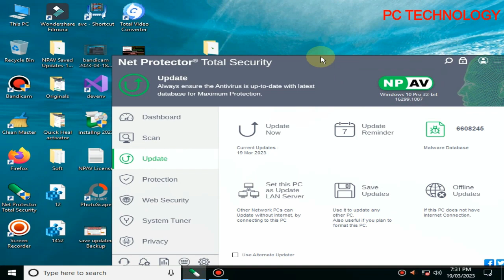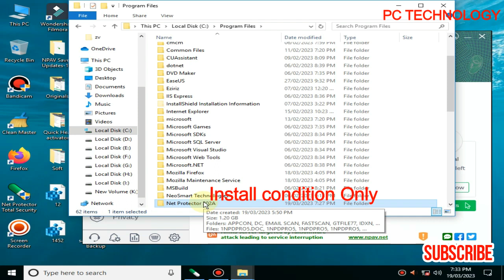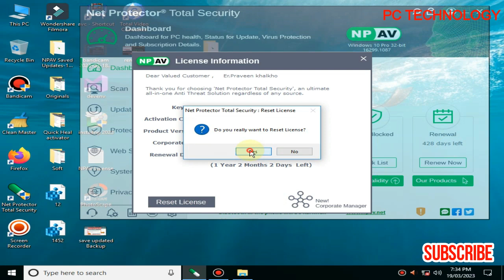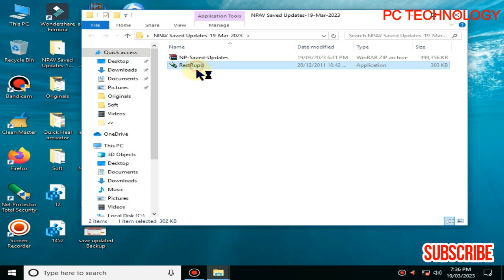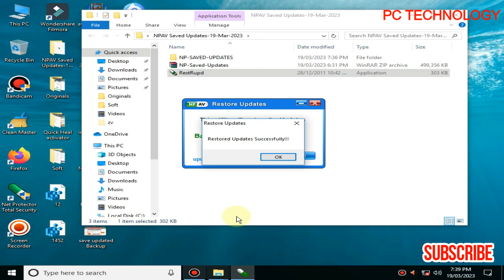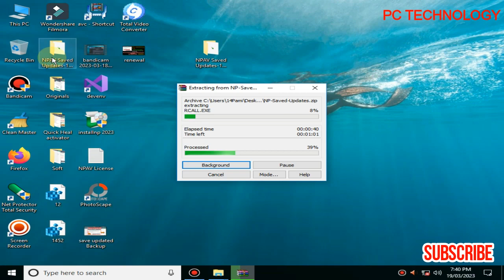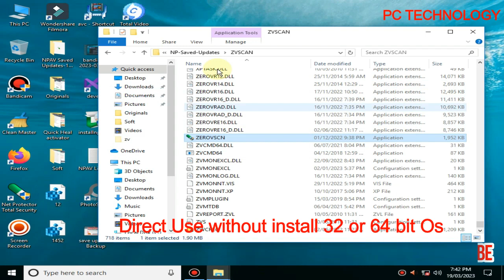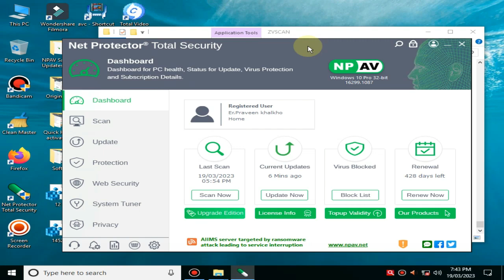NPAV free Antivirus without License No or Renewal analysis | Npav fake video analysis in hindi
install npav
npav activate or renewal Process
npav backup updates files
How to Install Net Protector Antivirus
Net Protector antivirus 2023 kaise install kare
How to Install NPAv antivirus 2023
How to Install Net Protector antivirus 2023
NPAV Register and activation kaise karen
Net Protector antivirus ko kaise install kare 2023 in pc / laptop
How to Install Net Protector antivirus total security 2022
How to Install NPAv antivirus in windows 11/10/8/7
Install NPAv antivirus
Direct use npav antivirus without install

[ Music credit ]
YouTube Music
Song: Broken
Artist: Patrick Patrikios
Album: Broken

[ Music credit ]
YouTube Music

[ Music credit ]
YouTube Music